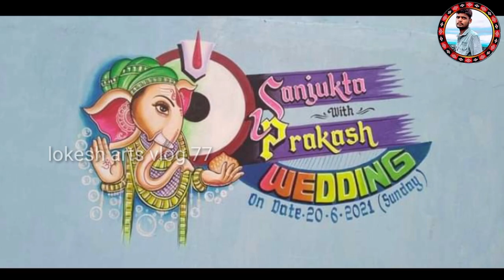Babu Maharana art marriage painting arts 2023//new style wedding panting odisha